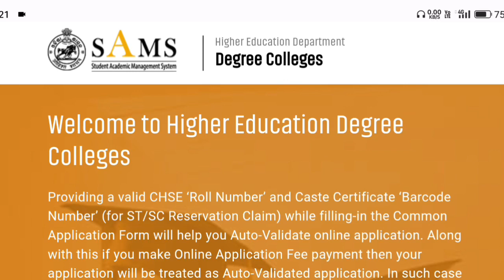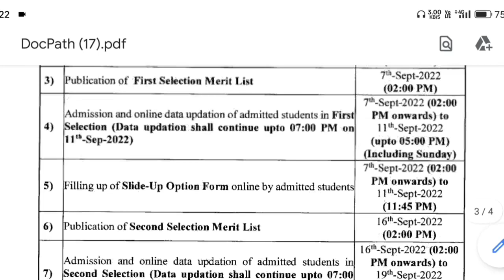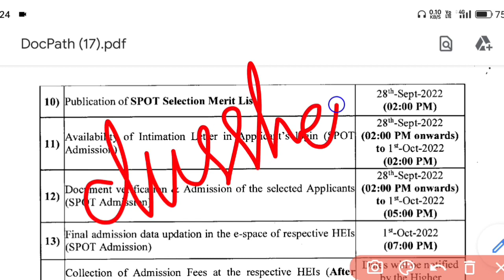+3 Spot Merit List Date,+3 Spot Admission Dateline,Intimation Letter Download,SAMS